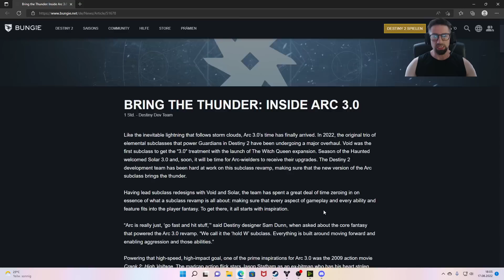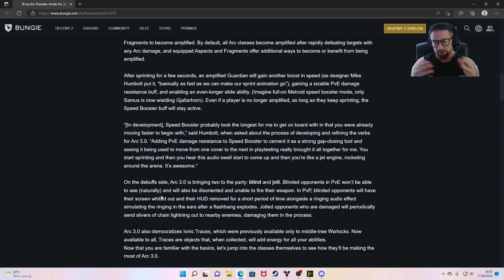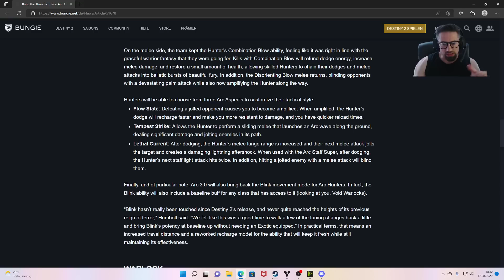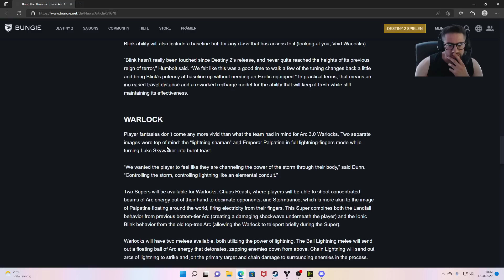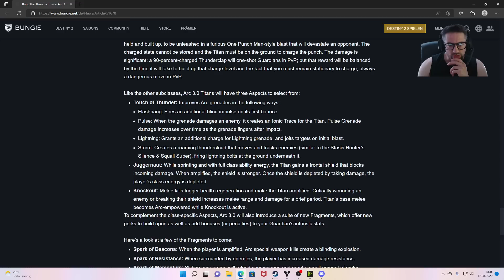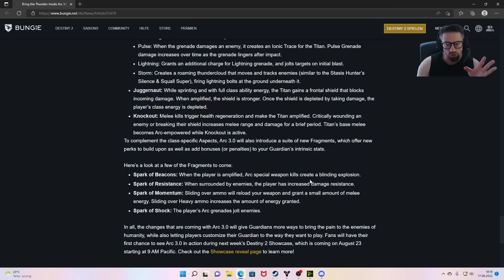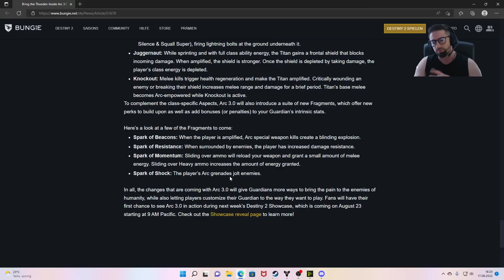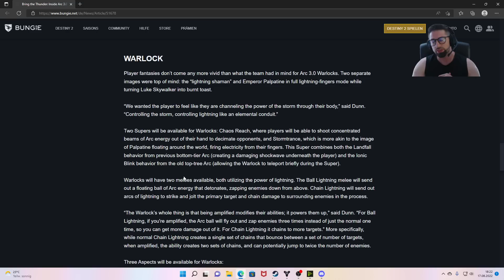Bungie hat die Arkus 3.0 Aspekte und Fragmente veröffentlicht!!!